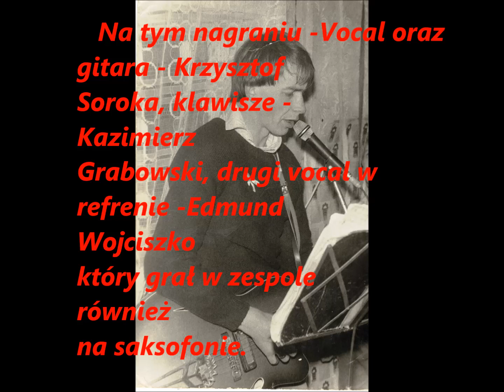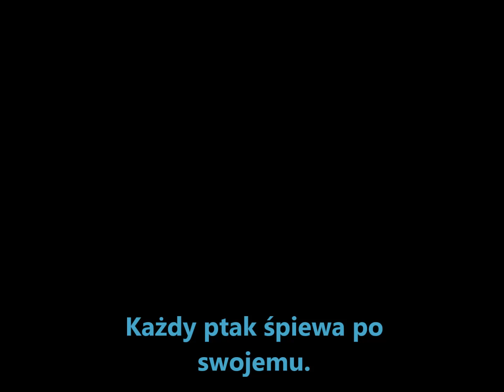Krzysztof Soroka - w małej kapliczce - cover. Nagranie ma ponad 30 lat.